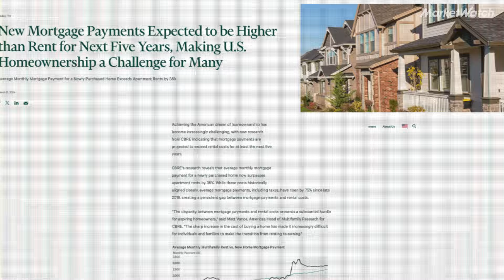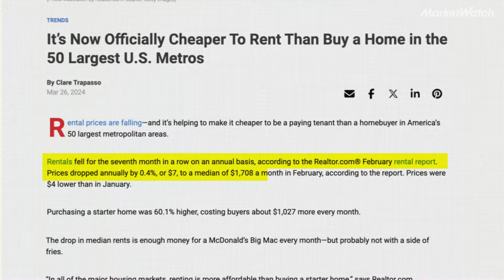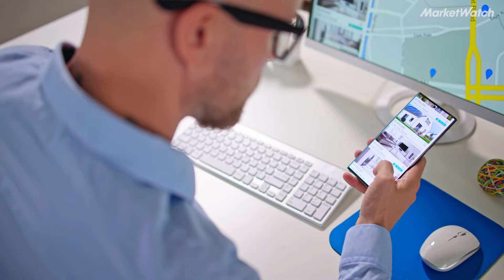Is renting the new buying? It depends on where you live | Explainomics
Rising home prices and high interest rates have made renting cheaper than owning in top metropolitan areas. In the ongoing debate of renting versus owning, here's what to consider in today's competitive market.